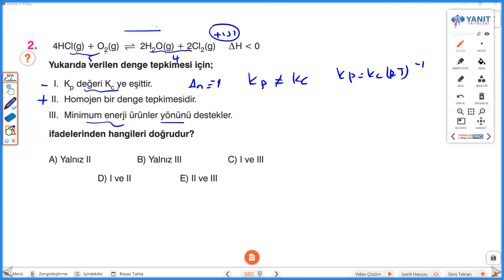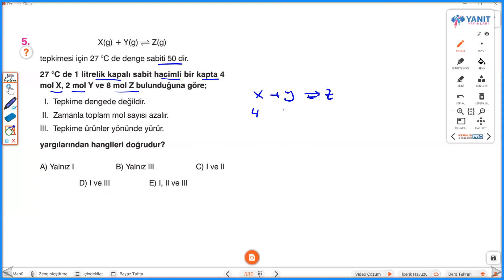Kimyasal Denge Soru Çözümü -2 ( YES-11. Sınıf -AYT )